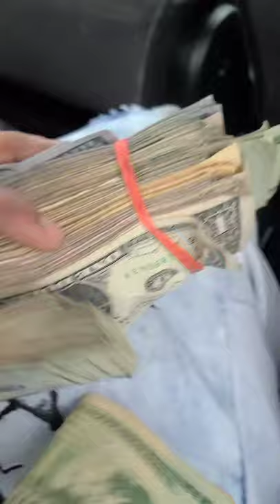I flew to Detroit and sold my frenchie fluffy carrier for over 10k‼️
it's a wholelotta murderline bidnezz goin on youngest out my city gettin it in like this‼️💪🏾🔥🐶🗡🩸🥶🧊